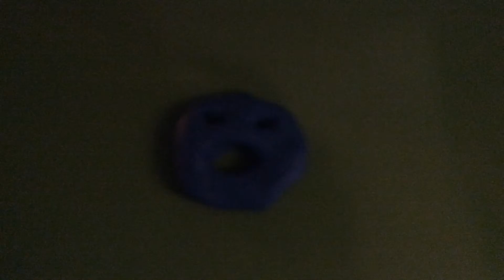Claymation: Blue Face Worm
Another claymation!